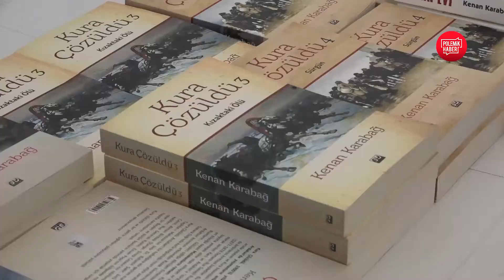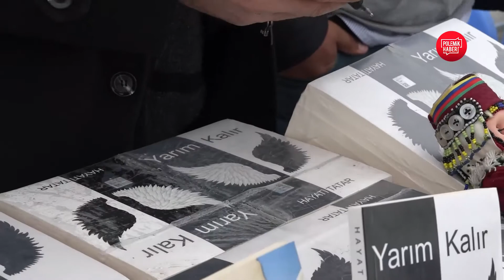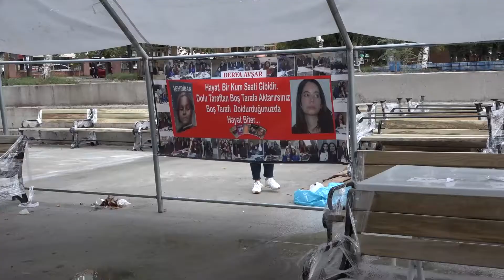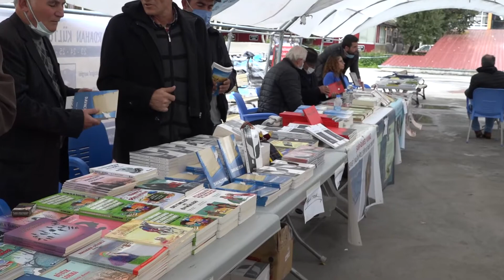Hiçbir zorluğun engelleyemediği şair ve yazar; Derya Avşar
Derya Avşar, 1978 Ardahan doğumlu. İlkokul 2. Sınıftayken, ailesiyle beraber İstanbul’a yerleşti.  Ortaokula giderken kas hastası olduğunu öğrendi. Hızla ilerleyen hastalığı nedeniyle öğrenim hayatı, çarpık mimari yapıtlar nedeniyle ortaokulda noktalandı. Hızla ilerleyen hastalığı Avşar’ı bir tekerlekli sandalyeye mahkûm etti. Ancak bu onu yıldırmadı, aksine ayağa kaldırdı. Derya Avşar, hiçbir zaman sandalyemin arkasına sığınıp, hayatımı ajite yaşamadı. Toplumda kısıtlı yaşam şartları olsa da; ulaşım, mimari engellere rağmen bilgi birikimini artırdı; muhasebe, takı tasarımı, ahşam boyama gibi birçok kursa gitti. Avşar, yazım hayatına, 2006 yılında köşe yazarlığı ile başladı. Ayrı öykülerle katılmış olduğu UNESCO 2021 öykü dalı yarışmasında 2.lik ve 5.lik ödülleri aldı.
Sevdam Üşüyor, Düşten Öte, Yalnızlığın Deryası adında 4 şiir kitabı ve Şehriban adında bir hikâye, Kırlangıç adında bir deneme kitabı ve Kum Saatinin Gölgesinde adlı bir romanı var. Okurlarla kısa bir süre önce buluşan “Kum Saatinin Gölgesinde” de Derya Avşar, Birinci Dünya Savaşı'nda bütün ailesini kaybeden küçük kızın öyküsünü anlatıyor. Kitabın ana kahramanı çocuk yaşta savaşın çirkin yüzüyle karşılaşarak konaklarda hizmetçilik etmeye başlar. Daha sonra hizmetçisi olduğu konak beyi olan General'in taciz ve tecavüzlerinden kurtulmak için henüz on üç yaşında bir çocukken, altmış beş yaşındaki konağın kâhyasıyla evlenmeyi kendisi için bir kurtuluş sayar.